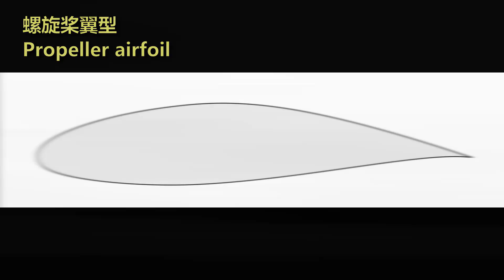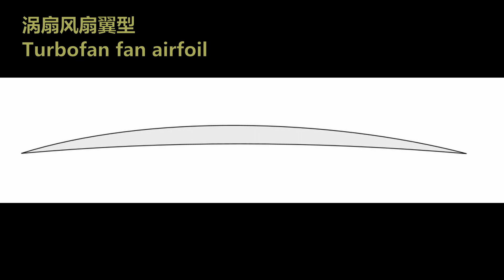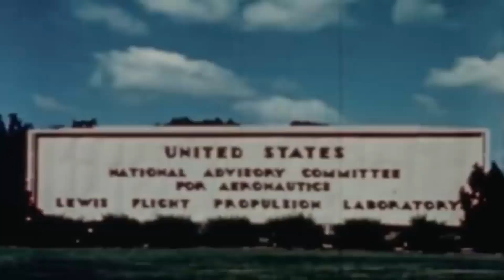航空引擎系列（6）完结篇：奇葩引擎秀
航空引擎系列视频的第六篇，介绍一些突破适用范围的引擎和它们的载具